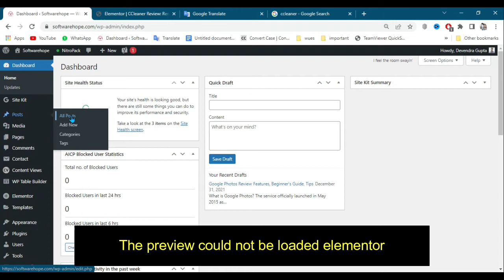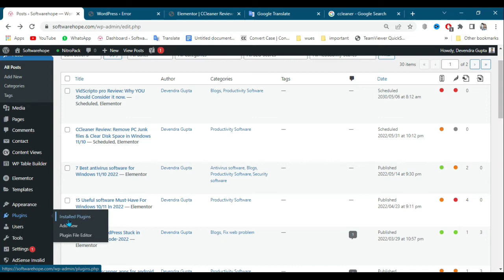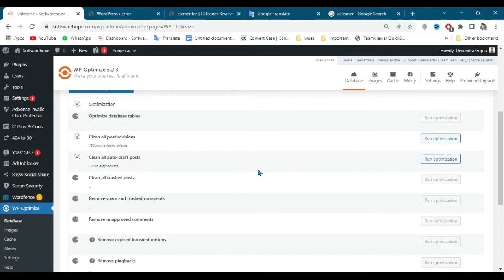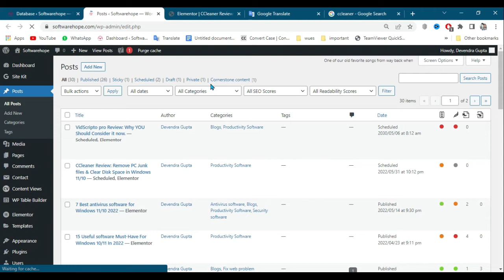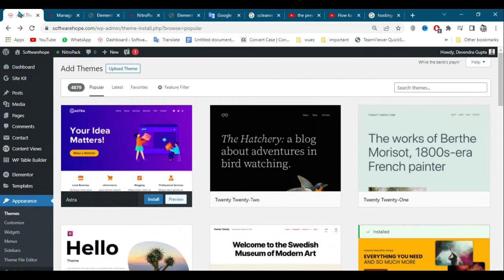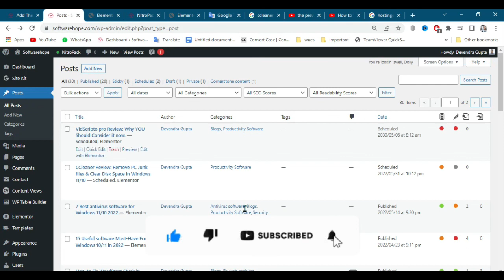How to Fix the "Preview Could Not Be Loaded" Error 500 in Elementor-2022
Hey, guys so today in this video I will show you how you can fix the preview could not be loaded error .

Software Disclaimer:The use of the software and scripts downloaded on this site is done at your own discretion and risk and with an agreement that you will be solely responsible for any damage to your computer system or loss of data that results from such activities. You are solely responsible for adequate protection and backup of the data and equipment used in connection with any of the software, and we will not be liable for any damages that you may suffer in connection with using, modifying, or distributing any of this software. No advice or information, whether oral or written, obtained by you from us or from this website shall create any warranty for the software.